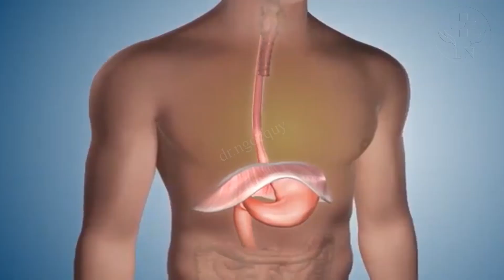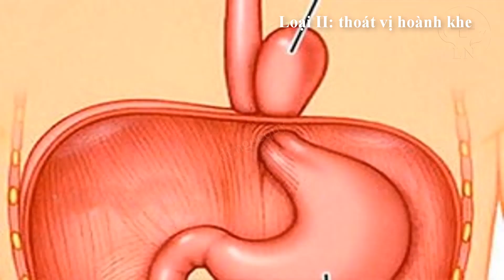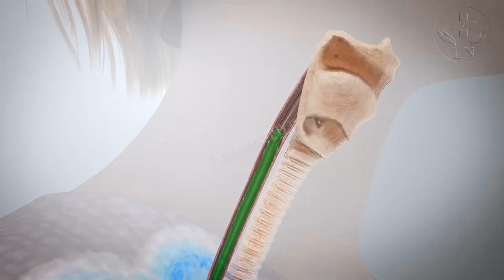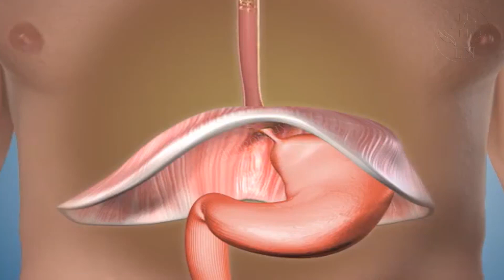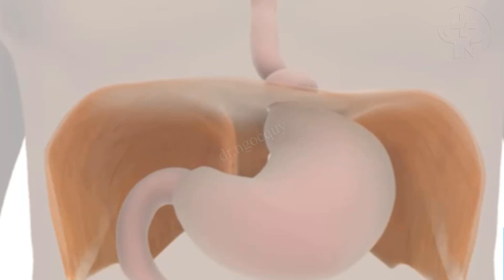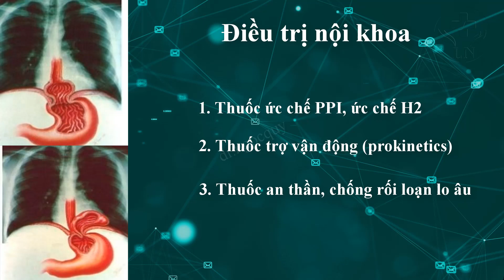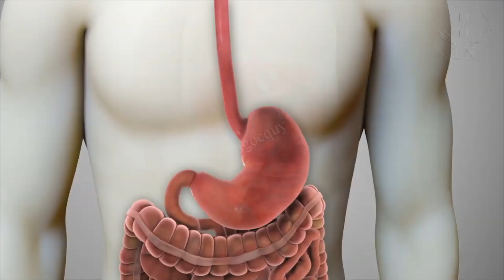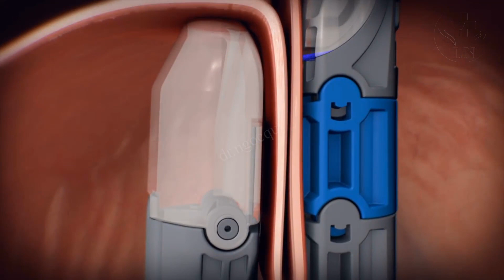Nghịch lý căn bệnh thoát vị hoành: rất nhiều người bị nhưng quá ít người biết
Thoát vị hoành là tình trạng dạ dày và các tạng khác chui qua cơ hoành lên trên lồng ngực. Phần lớn bệnh nhân trào ngược dạ dày thực quản bị thoát vị hoành ở một mức độ nào đó. Tuy nhiên, thật là nghịch lý khi có rất ít người biết về căn bệnh này, kể cả nhân viên y tế hay các bác sỹ nội soi
Bình thường, cơ hoành phân chia khoang cơ thể thành khoang lồng ngực và khoang ổ bụng. Thực quản là ống tiêu hóa nối từ khoang miệng họng tới dạ dày nó sẽ chui qua khe thực quản ở cơ hoành. Trong điều kiện bệnh lý, dạ dày và các tạng chui qua khe thực quản ở cơ hoành này lên lồng ngực tạo ra tình trạng bệnh lý gọi là thoát vị hoành
Căn bệnh thoát vị hoành rất thường gặp, chiếm 55%-60% người trên 50 tuổi
Các yếu tố nguy cơ gây ra căn bệnh thoát vị hoành là tuổi, tuổi càng cao thì tỷ lệ thoát vị hoành càng cao; thừa cân béo phì làm tăng áp lực ổ bụng nên dễ bị thoát vị, táo bón, có thai, ho kéo dài... làm tăng áp lực ổ bụng
Có 4 loại thoát vị hoành:
Loại I: thoát vị hoành trượt, chiếm phần lớn 95-99%, tâm vị và 1 phần dạ dày thoát vị chui qua cơ hoành lên thực quản
Loại II: thoát vị hoành khe (hay thoát vị hoành cạnh thực quản), hiếm gặp, tâm vị vẫn ở dưới ổ bụng nhưng 1 phần dạ dày chui lên lồng ngực qua khe thực quản
Loại III: thoát vị hoành hỗn hợp, bao gồm cả loại I và loại II
Loại IV: dạ dày và các tạng chui qua chỗ yếu cơ hoành lên lồng ngực, rất rất hiếm gặp và rất nặng
Đa số các trường hợp thoát vị hoành không có triệu chứng trên lâm sàng, thường phát hiện tình cờ. Dưới 10% có triệu chứng lâm sàng bao gồm các triệu chứng trào ngược dạ dày thực quản như ợ nóng, trớ dịch lên khoang miệng họng, đau thượng vị, ho kéo dài, khó thở, khàn tiếng, viêm mũi xoang... Ngoài ra có các triệu chứng thoát vị gây ứ trệ lưu thông đường tiêu hóa: đau bụng sau ăn, đau tăng khi nằm, khi hít thở. Đôi khi có triệu chứng của các biến chứng thoát vị hoành như nghẹt ruột, hoại tử ruột, đè đẩy trung thất...
Chẩn đoán thoát vị hoành dựa vào:
XQ lồng ngực: thấy khối mờ trùng với bóng tim, có thể vượt ra ngoài bóng tim, đôi khi có mức khí nước trong khối thoát vị hoành
XQ dạ dày có uống thuốc cản quang: phát hiện túi đọng thuốc liên tục với thực quản ở trên cơ hoành, khối thoát vị hoành này có thể di chuyển khi thay đổi tư thế
CT, MRI: hiếm khi chỉ định với thoát vị hoành
Nội soi dạ dày: phát hiện thoát vị hoành và các biến chứng của nó. Đặc biệt có thể loại trừ các biến chứng nguy hiểm như ung thư, Barrett thực quản
Điều trị thoát vị hoành bao gồm điều trị nội khoa: chủ yếu là điều trị chống trào ngược bằng các thuốc ức chế bơm proton, ức chế thụ thể H2, các thuốc trợ vận động, các thuốc an thần, chống rối loạn lo âu
Thay đổi lối sống người bệnh, giảm cân, kê cao đầu giường hoặc kê cao gối khi ngủ, tránh nằm ngay sau ăn, kiêng chua, cay, rượu bia, cà phê, thuốc lá, kiểm soát stress
Điều trị ngoại khoa áp dụng khi điều trị nội khoa thất bại hoặc bị thoát vị hoành nặng hoặc có biến chứng như thoát vị hoành cạnh thực quản, thoát vị hoành hỗn hợp, thoát vị hoành loại IV. Thoát vị hoành có biến chứng hẹp thực quản, Barrett thực quản...
Nội dung phẫu thuật điều trị thoát vị hoành bao gồm
Kéo dạ dày và các tạng thoát vị xuống dưới ổ bụng
Khâu hẹp khe thực quản cơ hoành, tránh thoát vị hoành tái phát
Khâu chèn miếng gạc hoặc mảnh ghép ở khe thực quản của cơ hoành tránh tái phát
Phẫu thuật chống trào ngược: phẫu thuật Nissen, phất thuật Toupet, ứng dụng vòng từ tính Linx, phẫu thuật Esophyx.
00:00 Giới thiệu
00:40 Thoát vị hoành là gì?
01:25 Tình hình bệnh và các yếu tố nguy cơ
03:16 Các loại thoát vị hoành
04:18 Triệu chứng thoát vị hoành
05:54 Chẩn đoán thoát vị hoành
07:20 Nội soi dạ dày
11:35 Điều trị nội khoa thoát vị hoành
12:39 Điều trị ngoại khoa thoát vị hoành